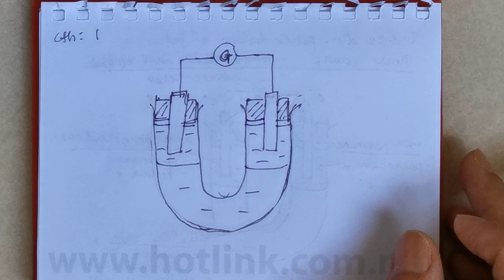Redoks 24- t/b pemindahan elektron pd suatu jarak